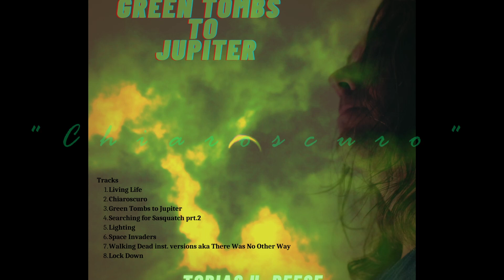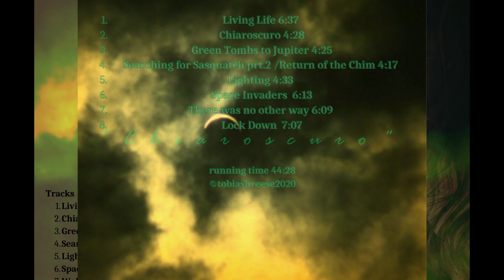Chiaroscuro - (demo from Green Tombs to Jupiter) Tobias H. Reese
2nd track on my album "Green Tombs to Jupiter" largely inspired by a book of poetry by Barry Ballard bearing the same title.
chi·a·ro·scu·ro
/kyärəˈsk(y)o͝orō/

noun
the treatment of light and shade in drawing and painting.
an effect of contrasted light and shadow created by light falling unevenly or from a particular direction on something.
plural noun: chiaroscuros

Thank you for listening and sharing!

If you like what I'm doing, you can help out with coffee, guitar strings or fund a day off work for more recording time haha. Anything is appreciated.

"Tobias H. Reese is an artist.
His primary mediums are music, photography, video-as-art, and poetry.
You can follow him (me) on instagram for 6 string dreams and art related things from musical instrument making to behind the scenes style snippets of the recording process.
I also have photo/video galleries:(Chasing_venus_film_arts, and "Aperture_Angels"."

All music written by Tobias H. Reese